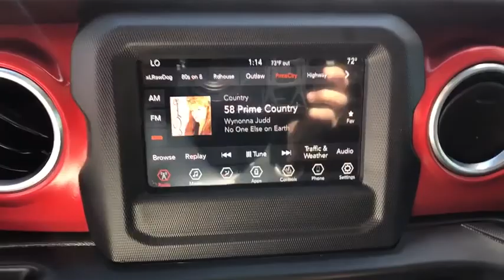2018 Jeep Wrangler Unlimited Denver, Littleton, Aurora, Parker, Colorado Springs, CO R330201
Billet Silver Metallic Clearcoat  2018 Jeep Wrangler Unlimited available in Denver Colorado at Brandon Dodge. Servicing the Littleton, Aurora, Parker, Colorado Springs, CO area.
2018 Jeep Wrangler Unlimited Rubicon - Stock#: R330201 - VIN#: 1C4HJXFG8JW159196

Brandon Dodge
5600 S Broadway

Transmission: 8-Speed Automatic (850RE), Steel Bumper Group, Black 3-Piece Hard Top, LED Lighting Group, Cold Weather Group, Trailer Tow & HD Electrical Group, Remote Proximity Keyless Entry, Engine Block Heater, 3.6 liter V6 DOHC engine, 4 Doors, 4-wheel ABS brakes, 4WD Type - Part-time, AC power outlet - 1, Air conditioning with dual zone climate control, Audio controls on steering wheel, Bluetooth, Clock - In-radio display, Compass, Convertible occupant rollover protection, Convertible roof - Manual, Cruise control, Engine hour meter, External temperature display, Four-wheel drive, Front fog/driving lights, Front seat type - Bucket, Fuel economy EPA highway (mpg): 23 and EPA city (mpg): 18, Intermittent window wipers, Limited slip differential - Brake actuated, Passenger Airbag, Power heated mirrors, Power steering, Power windows with 2 one-touch, Privacy/tinted glass, Remote power door locks, Skid plates - 5, Split-bench rear seats, Stability control - With Anti-Roll, Tachometer, Tilt and telescopic steering wheel, Tow Hooks - 1, Traction control - ABS and driveline, Transmission hill holder, Trip computer, Universal remote transmitter, Video Monitor Location - Front